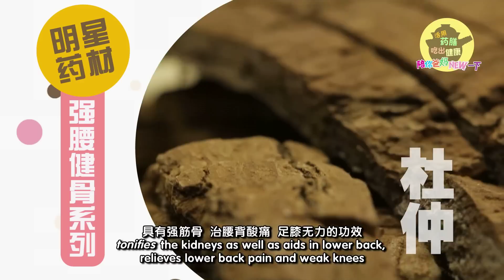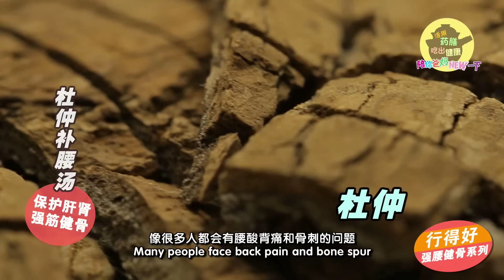《陪你爸妈NEW一下》之药膳厨房行得好 Part 2 / Chinese Herbal Cuisine Move Well Series Part 2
《陪你爸妈NEW一下》之药膳厨房行得好 | Part 2

除了脚酸无力，不能行走太久以外，腰酸背痛也是银发族一大烦恼。

改善腰酸背痛就得强腰健骨！

Other than a pair of weaker and easily tired feet that holds back the mobility, back pain is also one of the major troubles to elders.

With our "Shake Papa Shake! Twist Mama Twist!" Move Well Series of Chinese Herbal Cuisine (Part 2), learn these recipes to boost your back for healthier life!